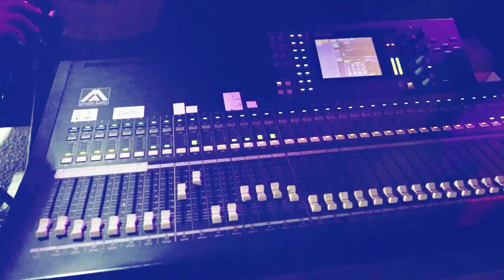امي يا حياة الروح الفنان عدي فرسان و ابو ريان ملك التكتوك مواويل الام 2021